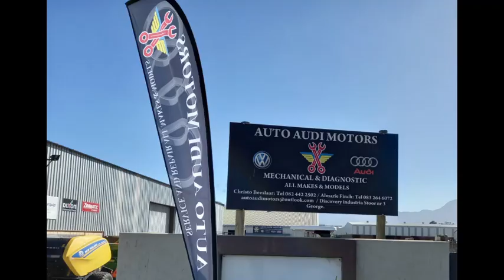Auto Audi video clip